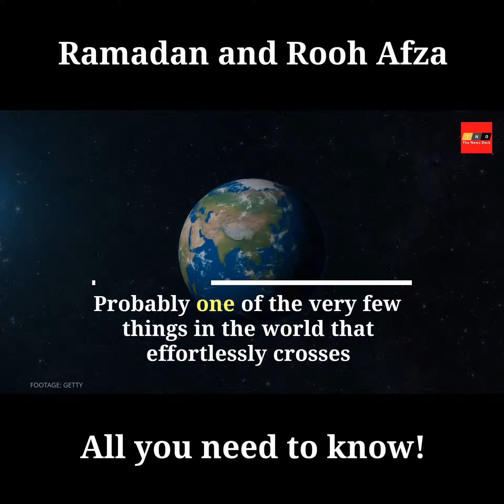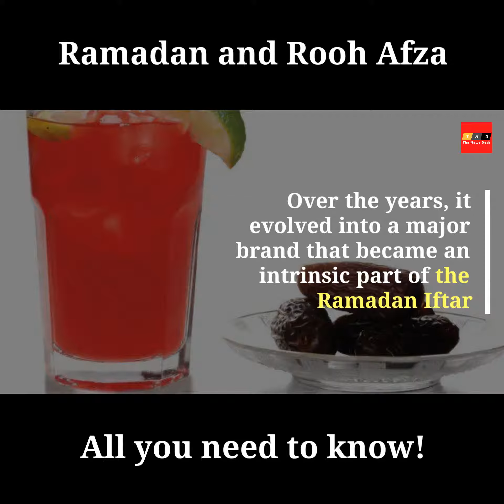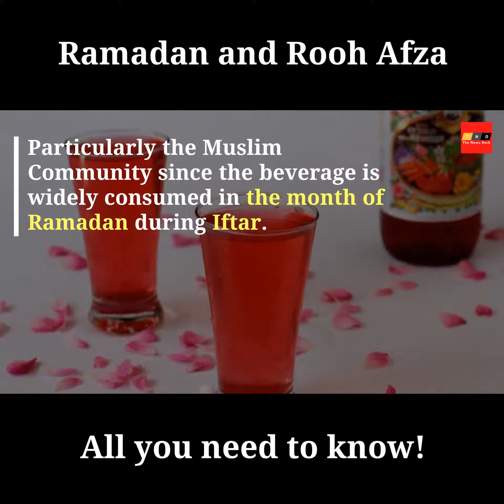Ramadan and Rooh Afza - What’s the Link for over a Century?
Probably one of the very few things in the world that effortlessly crosses the India-Pakistan border  – is this lurid dark pink rose-flavored drink called Rooh Afza.

Launched in the early 1900s as a medicinal drink to combat the hot summers of the subcontinent,

this herbal concentrate includes ingredients such as purslane, chicory, vetiver, a variety of fruits and vegetables, and of course, rose, which is the overriding flavor – all of which are believed to have cooling properties!

This humble creation of a Unani medicine doctor in Delhi, Hakim Hafiz Abdul Majeed, travelled across the border after the Partition in 1947, when one of his sons moved to Pakistan, and the other stayed back in India.

The same secret formula was used to create the drink in both countries, and even the company name was kept the same – Hamdard Laboratories.

Over the years, it evolved into a major brand that became an intrinsic part of the Ramadan Iftar of almost every Indian’s childhood, especially in the ‘80s and ‘90s.

Particularly during Ramadan in the Indian subcontinent, this nostalgia-tinged beverage becomes even more popular, both for its cooling effect, as well as its sugar content, which provides a much-needed energy boost after a long day of fasting.

This can only be speculated upon though, as, much like the Vimto habit in the Arabian Gulf during Ramadan, there is no real scientific basis or research available for this trend.

Both Vimto and Rooh Afza are beverages with a long history, unchanged taste, and the retro style of packaging kept intact.

Both claim to have health benefits, although in this era of increased awareness, those claims may be questionable.

And sales for both spike during Ramzan season, in the respective markets.

So entrenched is it in Ramadan culture in the Indian subcontinent that healthy eating blogs actually advise against drinking too much of it during Ramadan!

Its popularity remains unabated though.

While the classic way of drinking it is with chilled water, people experiment with various combinations – from flavoring milkshakes and smoothies with it, to using it in desserts.

Unfortunately, Rooh Afza has now run out of stock in India and Indians are expressing their displeasure over the unavailability of Rooh Afza,

Particularly the Muslim Community since the beverage is widely consumed in the month of Ramadan during Iftar.

So when Rooh Afza gets back to the stores, as Pakistan Hamdard has stepped in to help, do enjoy this heavenly and refreshing drink!